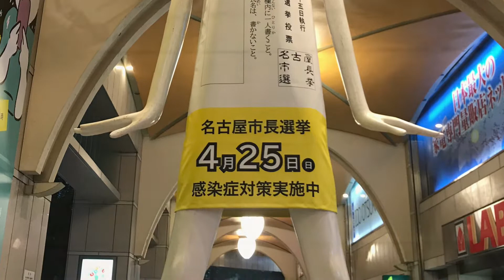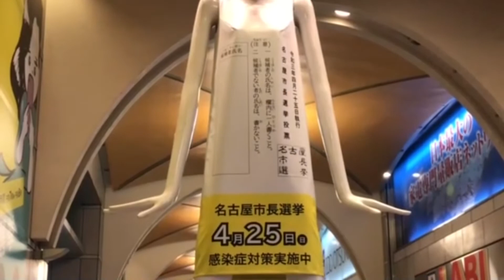ナナちゃんシリーズ vol.10 『投票用紙着てみました〜』【シエラ】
今回のナナちゃんは名古屋市長選挙の投票用紙を着てしまいました😄
選挙権をお持ちの方々、是非とも貴方の一票を大切にしてください😊